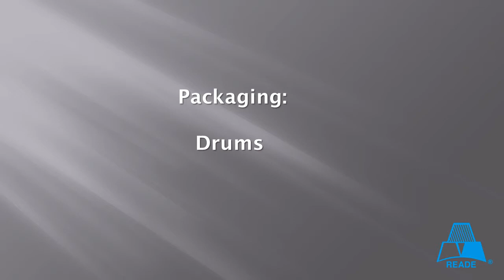Ferro Vanadium Powder / Ferro Vanadium / Dust / Pieces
An alloy of vanadium metal (V) with iron (less than 50 percent) It is important as a source of vanadium metal in the production of alloy steels.

Typical Applications:

Steel production additive, manufacture of pure vanadium metal

to request a quote today.